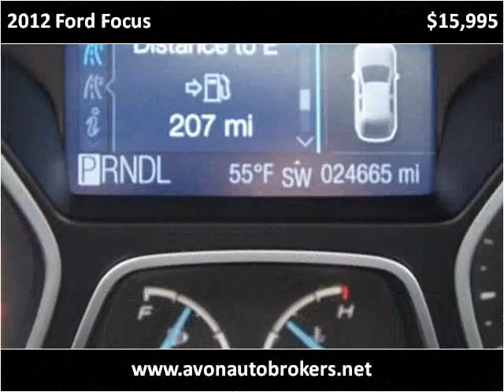2012 Ford Focus Used Cars Brockton MA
This 2012 Ford Focus is available from Avon Auto Brokers.